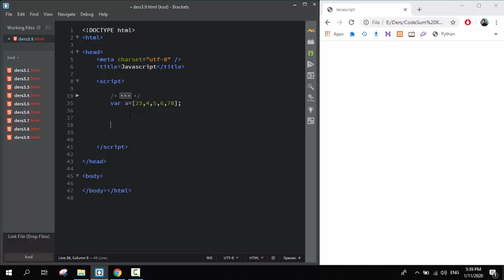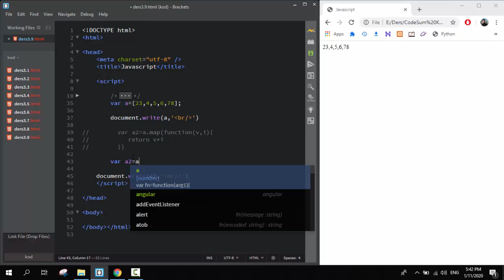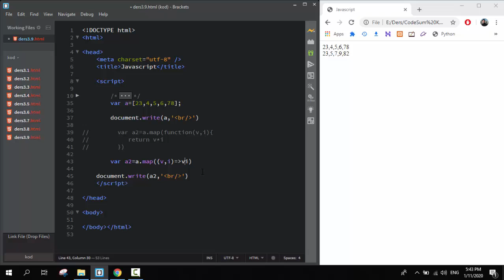DƏRS-3.8 (JAVASCRİPT & ECMASCRİPT-6)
JAVASCRİPT & ECMASCRİPT-6 DƏRSLƏRİ